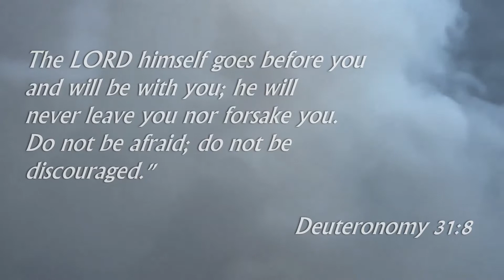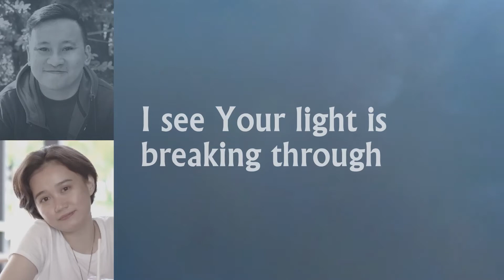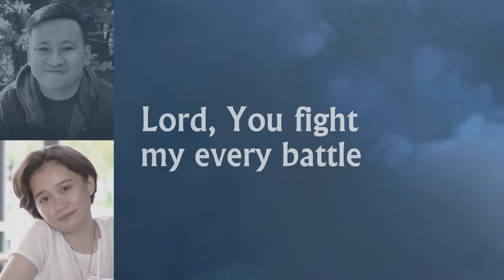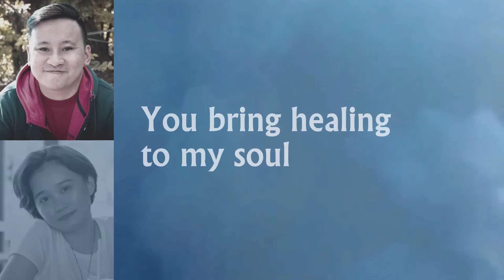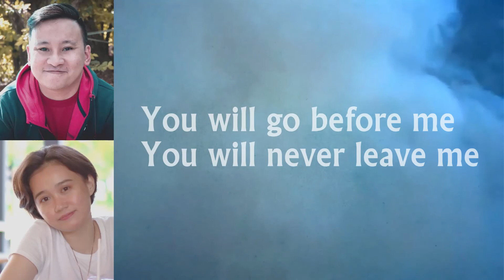I Am Not Alone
By Kari Jobe
Performed by Dylan Cruz and Jasmine Torrevillas
Audio Edited by Daniel De Tablan
Background: Smoke-Flowing-Slow-Motion.mov by john lund and Parched Blue Motion by DREDZS